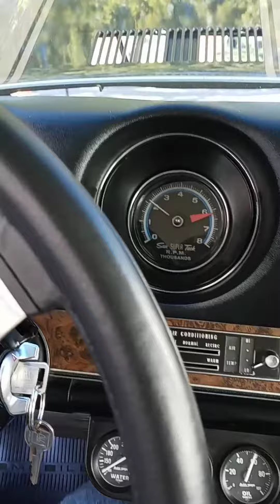1969 Cutlass Autos For Sale in Lincoln, Nebraska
OldCarOnline.com 984565, - 1969 Oldsmobile Cutlass For Sale in Lincoln, Nebraska - OldCarOnline.com 984... These and more new and used Cars for sale online at OldCarOnline.com Classifieds.